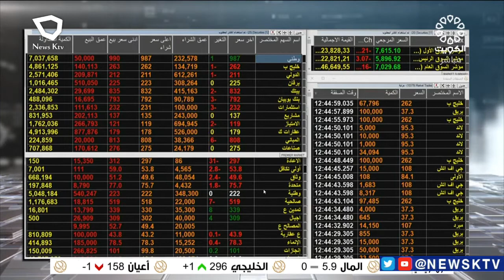برنامج المؤشر ختام جلسة اليوم - بورصة الكويت